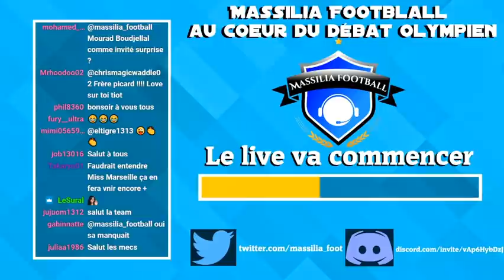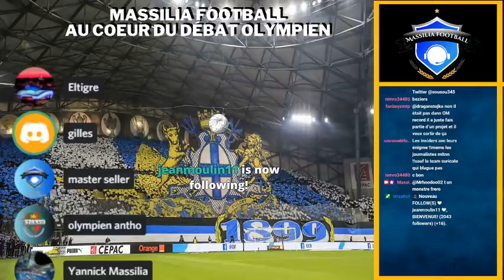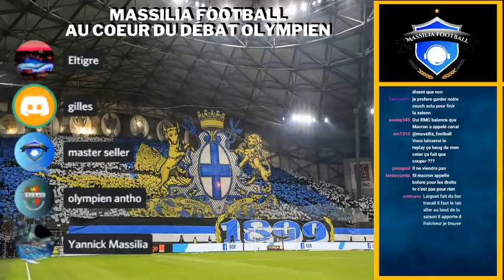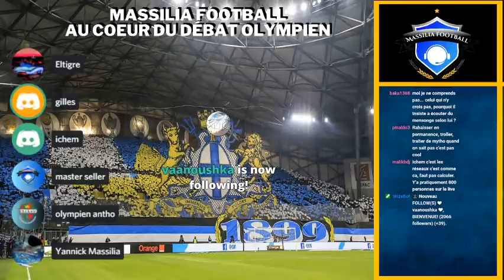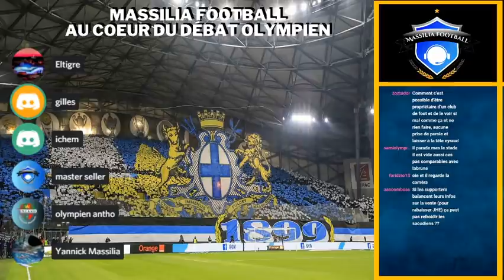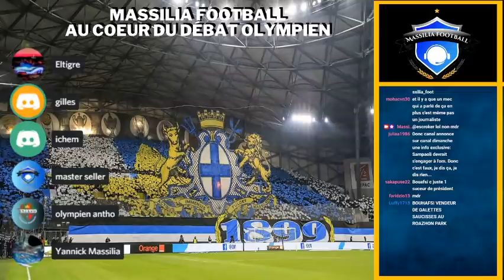OM : La Révolte Marseillaise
La Révolte gronde et s'organise contre la direction de l'OM, en premier lieu Jacques-Henri Eyraud, honni par tous les supporters du club phocéen. Le quotidien La Provence publie 4 pages spéciales et notamment une tribune signées par de nombreuses personnalités de la région marseillaise. La pression monte, la fin est proche.
Notre invité pour parler de l'actualité olympienne, Yannick "Massilia", co-fondateur du collectif la "Révolte Marseillaise" en 2020.

18/02/2021